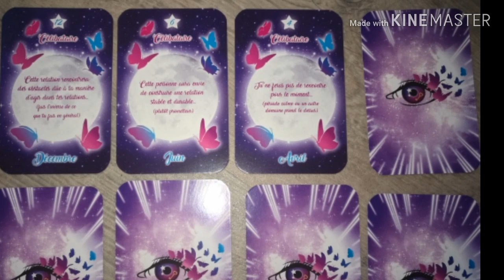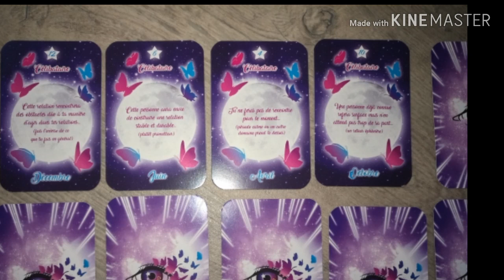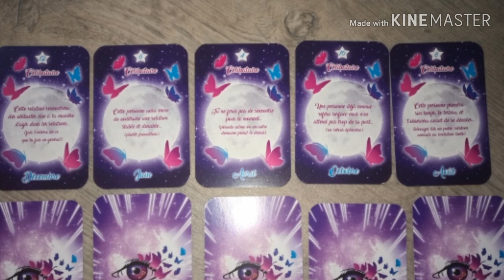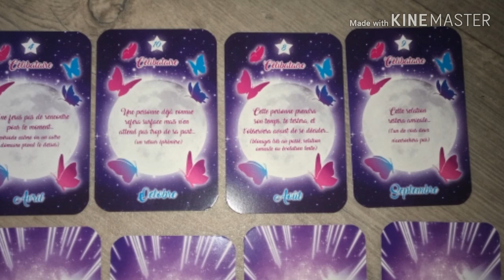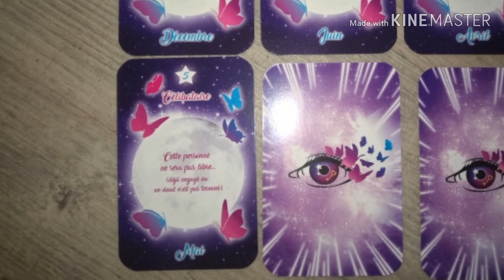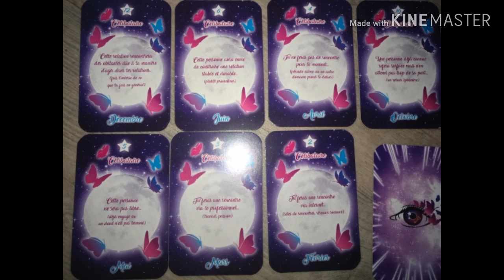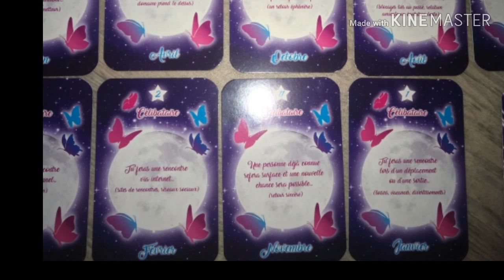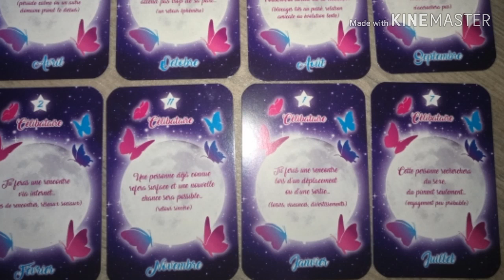Tirage pour..LES CELIBATAIRES🙌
⏩Choisir un chiffre entre 1 et 12
⏩Une carte

✅Vous êtes célibataire, vous recherchez l'amour...un personne...
Vous avez quelqu'un en vue..en tête...mais rien pour l'instant n'avance.

💜💙Ce tirage est pour vous.💚💛

L'oracle des révélation
Amandine boquet

🍀🍀🍀N'oubliez pas. Jusqu'au 31 juillet la TOMBOLA. 🍀🍀🍀Est toujours ouverte
1 euro = un ticket
Pour gagnez des consultations...

🌟Vous souhaitez une consultation privée.🌟 voyance. guidance...lecture d'âme...contact défunt. 🌟